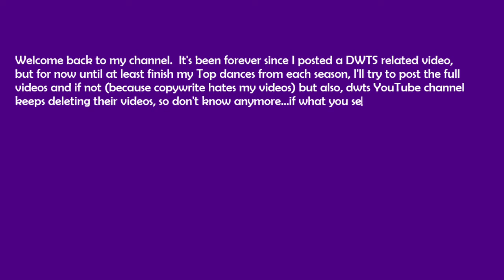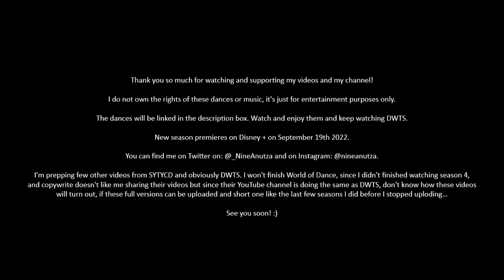DWTS SEASON 30 (2021) - FAVORITE DANCES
30. Amanda Kloots’ Foxtrot: Amanda Kloots’s Foxtrot – Dancing with the Stars

29. Amanda Kloots’ ChaCha: Amanda Kloots’s Cha Cha – Dancing with the Starsamanda

28. Amanda Kloots’ Freestyle: Amanda Kloots’s Freestyle – Dancing with the Stars

27. Melora Hardin’s Viennese Waltz: Melora Hardin’s Viennese Waltz – Dancing with the Stars

26. JoJo Siwa’s Salsa: JoJo Siwa’s Salsa – Dancing with the Stars

25. JoJo Siwa’s ChaCha: JoJo Siwa’s Cha Cha – Dancing with the Stars

24. Amanda Kloots’ Contemporary: Amanda Kloots’s Contemporary – Dancing with the Stars

23. Iman Shumpert’s Argentine Tango: Iman Shumpert’s Argentine Tango – Dancing with the Stars

22. Amanda Kloots’ Rumba: Amanda Kloots’s Rumba – Dancing with the Stars

21. Amanda Kloots’ Paso Doble: Amanda Kloots and Alan's Paso doble (Week 04) - Dancing with the Stars Season 30!

20. Melora Hardin’ Jazz: Melora Hardin’s Jazz – Dancing with the Stars

19. JoJo Siwa’s Argentine Tango W3: JoJo Siwa’s Argentine Tango – Dancing with the Stars

18. Iman Shumpert’s ChaCha/Foxtrot: Iman Shumpert’s Cha Cha / Foxtrot Fusion – Dancing with the Stars

17. Amanda Kloots’ Argentine Tango: Amanda Kloots and Alan Bersten Halloween Argentine Tango (Week 6) | Dancing With The Stars

16. Melora Hardin’s Quickstep: Melora Hardin’s Quickstep – Dancing with the Stars

15. Melora Hardin’s Foxtrot: Melora Hardin’s Foxtrot – Dancing with the Stars

14. Iman Shumpert’s Jazz: Iman Shumpert’s Jazz – Dancing with the Stars

13. JoJo Siwa’s Tango: JoJo Siwa’s Tango – Dancing with the Stars

12. Amanda Kloots’ Viennese Waltz: Amanda Kloots’s Viennese Waltz – Dancing with the Stars

11. JoJo Siwa’s Viennese Waltz: JoJo Siwa’s Viennese Waltz – Dancing with the Stars

10. Amanda Kloots’ Jazz: Amanda Kloots’s Jazz – Dancing with the Stars

9. Melora Hardin’s Paso Doble: Melora Hardin’s Paso Doble – Dancing with the Stars

8. JoJo Siwa’s Tango/ChaCha: JoJo Siwa’s Tango / Cha Cha Fusion – Dancing with the Stars

7. JoJo Siwa’s Argentine Tango W9: Jojo Siwa and Jenna Johnson Redemption Argentine Tango (Week 9) | Dancing With The Stars

6. JoJo Siwa’s Freestyle: JoJo Siwa’s Freestyle – Dancing with the Stars

5. JoJo Siwa’s Jazz: JoJo Siwa’s Jazz – Dancing with the Stars

4. Iman Shumpert’s Contemporary: Iman Shumpert and Daniella Karagach Halloween Contemporary (Week 6) | Dancing With The Stars

3. Iman Shumpert’s Freestyle: Iman Shumpert’s Freestyle – Dancing with the Stars

2. JoJo Siwa’s Foxtrot: JoJo Siwa’s Foxtrot – Dancing with the Stars

1. JoJo Siwa’s Contemporary: JoJo Siwa’s Contemporary – Dancing with the Stars